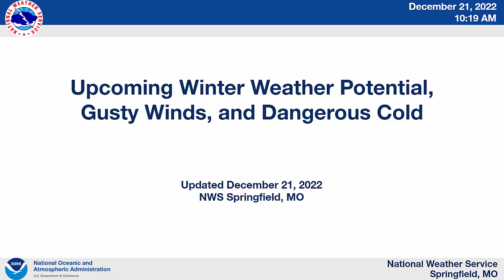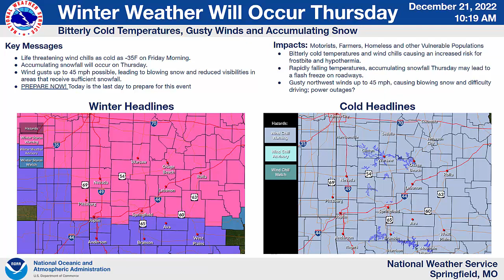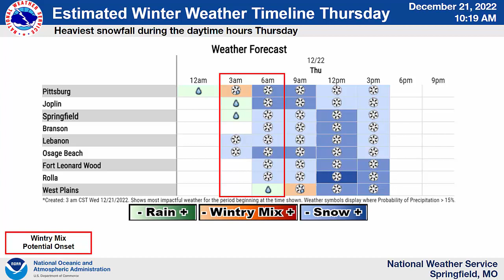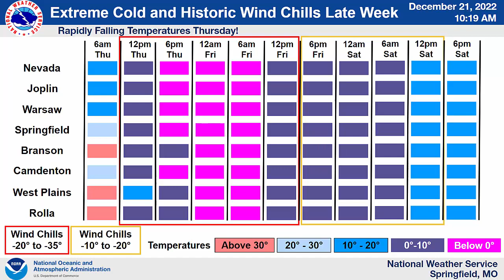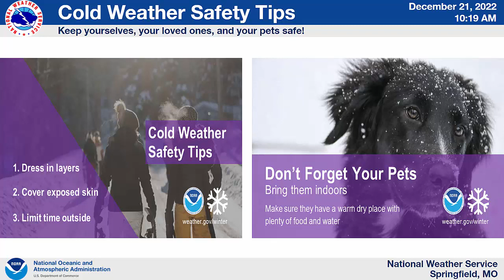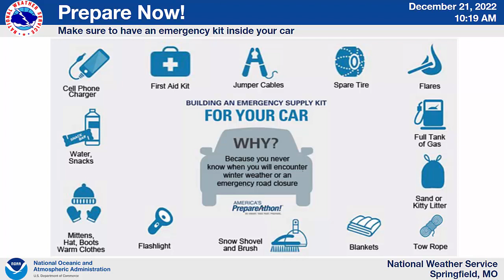NWS Springfield 12-21-2022 Updated Briefing: Upcoming Winter Weather, Gusty Winds and Dangerous Cold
Here is the updated information on the upcoming storm system that will bring the potential for winter weather and dangerously cold temperatures.

Springfield, MO